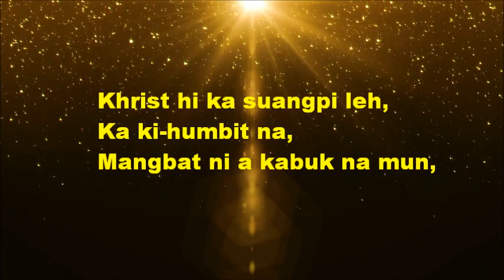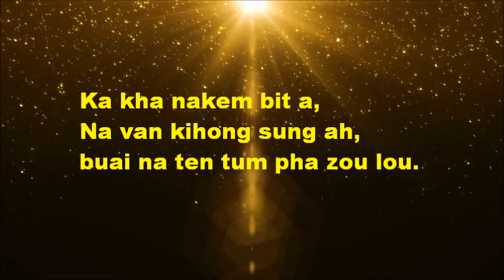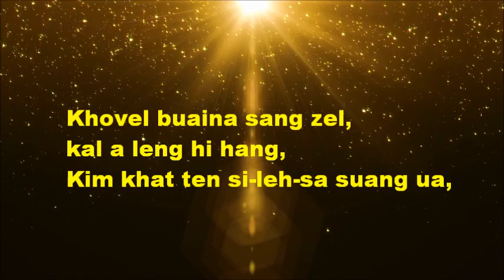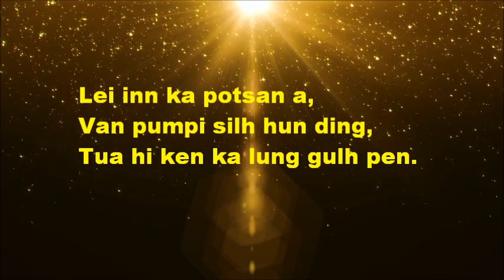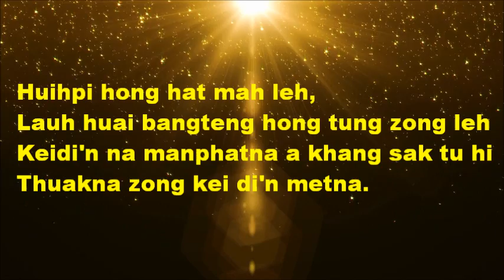Khrist ka Suangpi lyrics Lianlunching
Zomi Gospel music